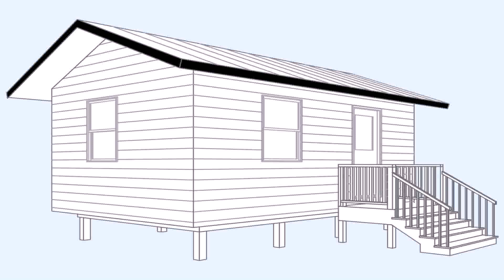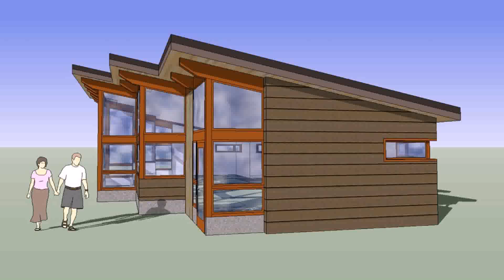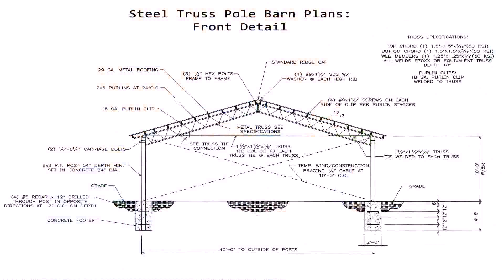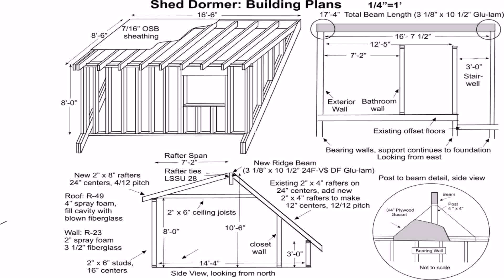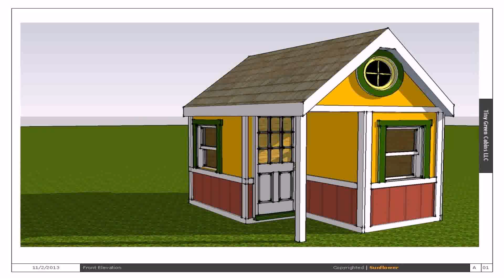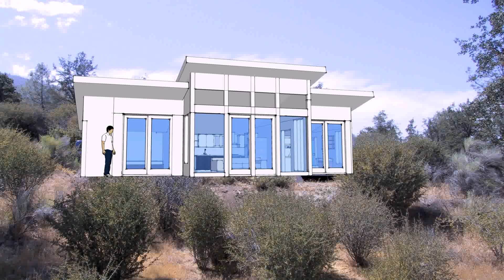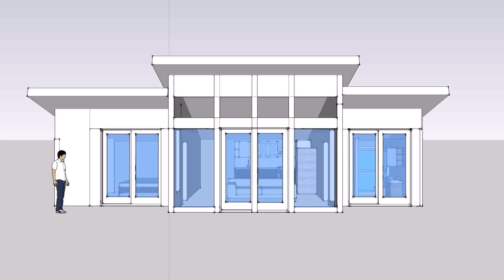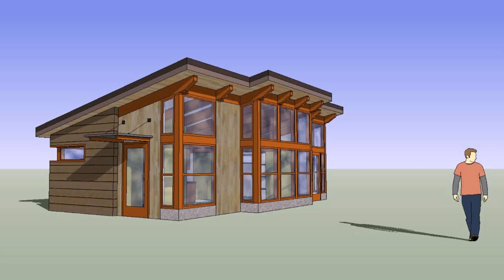Small Home Plans With Shed Roof - Gif Maker DaddyGif.com (see description)